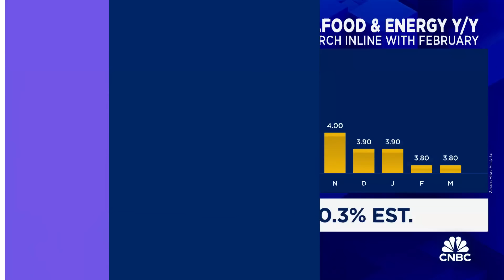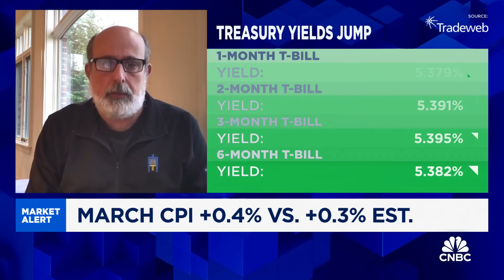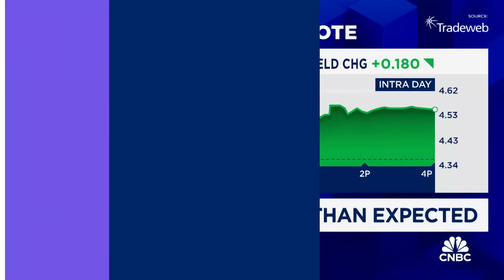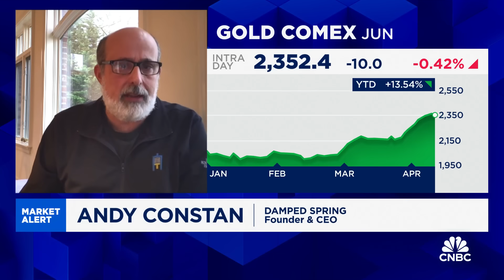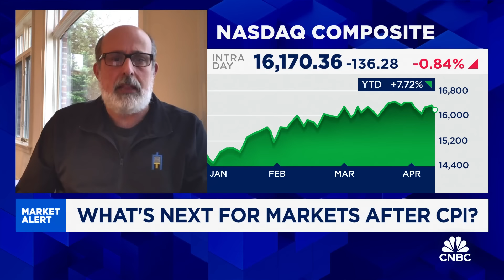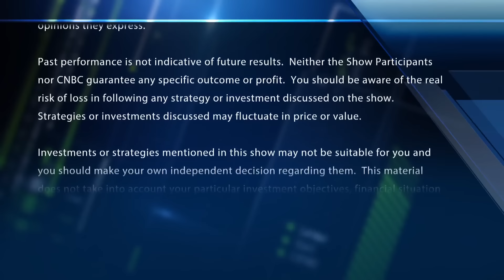What the CPI report means for markets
Andy Constan, Damped Spring, joins 'Fast Money' to discuss all the major indices being down more than 1% after the hot CPI read signals fewer rate cuts and possible recession for investors.